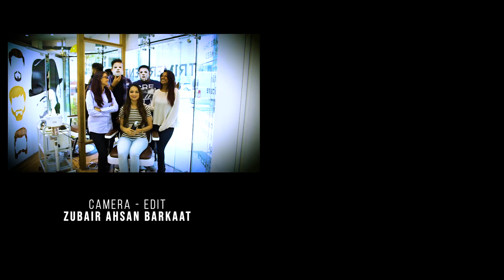Every Beauty Parlour Waali is a Sales Agent! I Viralpanti 101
WATCH What happens when you walk into a Ladies Beauty Parlour :P
Every Ladies Parlour Waali is a Sales Agent trying to sell you their products and services.

FT: Zhankar Gandhani & Svetlanna K Meshra
Location Courtesy: trimer gents salon
Hair & Make Up: Rachel Suzanne
Camera & Edit: Zubair Ahsan Barkaat
Directed by & Isac Thomas
Produced by Viralpanti101